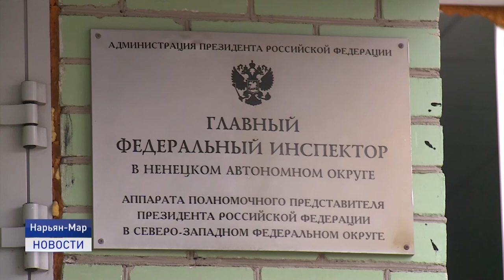НОВЫЙ ЛЬГОТНЫЙ РЕЖИМ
Новый льготный режим. Обновленная редакция Налогового кодекса предусматривает отмену Единого налога на вмененный доход с 1 января 2021 года.